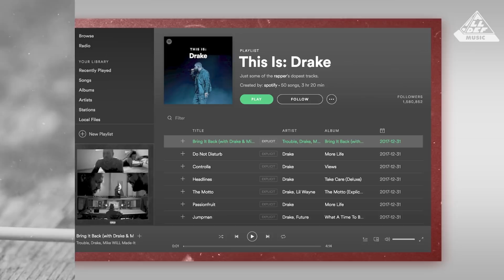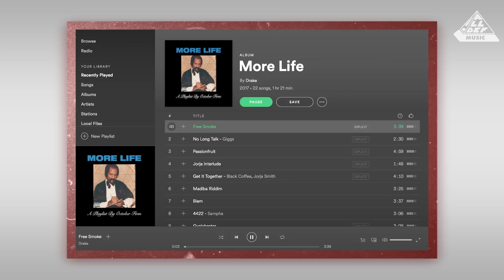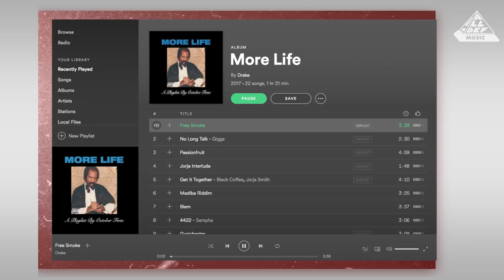Drake Redefining The Album | The Report | All Def Music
On this episode of TheReport, Polyphonic dives into Drake's ability to curate his song collection into more than just an album.